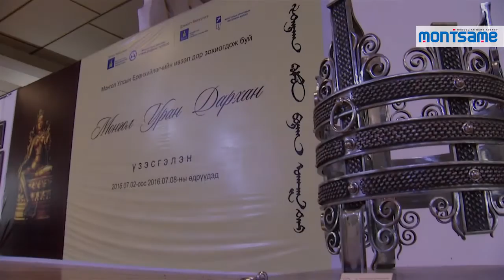Монгол уран дархан